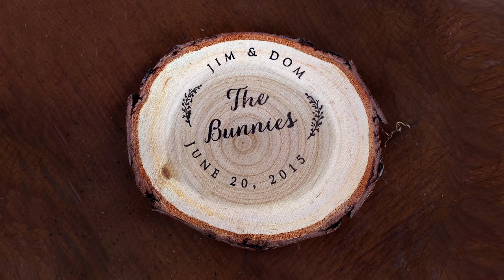Gillian Tunney - PERFORMANCE AT JIM&DOM's WEDDING! 6.20.2015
Jim Keller, one of my best friends got married to an amazing man named Dominic at Ithaca Farmers Market on 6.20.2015. I did an LED hoop performance to "It feels so good" by Sonique. It was so wonderful to get to perform for my friends i haven't seen in ages. I missed everyone so much!!! Congratulations to Jim&Dom.

BOOK ME AND MY TROUPE FOR YOUR WEDDING! We have done over 120+ fire & LED performances in WNY.

Interested in hooping? I teach private lessons and workshops in Hoops, Contact Staff, Baton and Poi and would love to teach you.

HOOP: Atomic Evoke from Astral Hoops

SONG: Sonique - It feels so good

VIDEOGRAPHY: Eric Fleischauer ( Thank you!!! Yay!